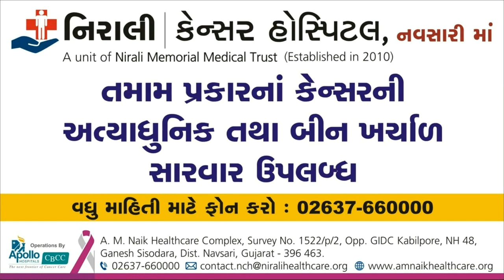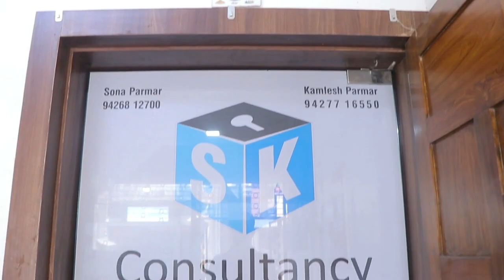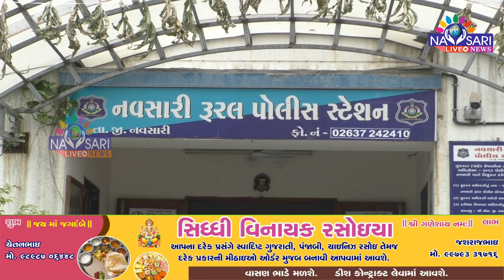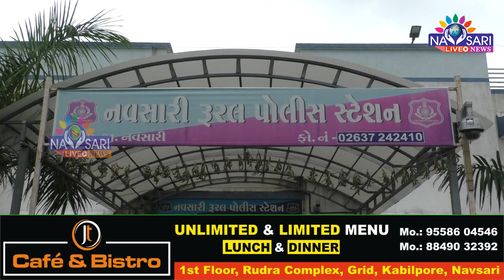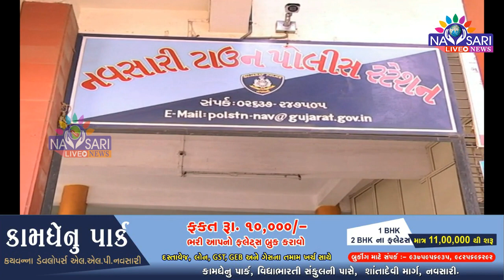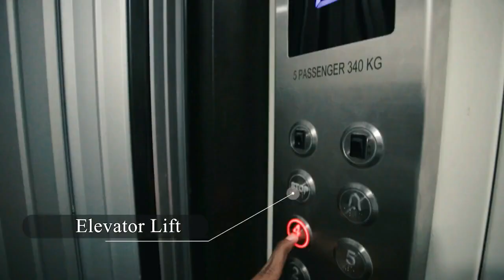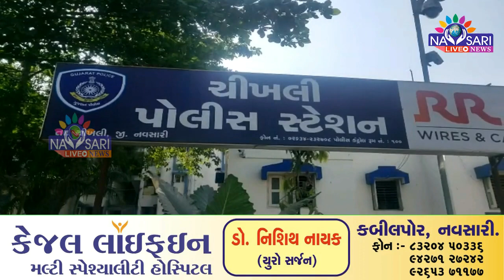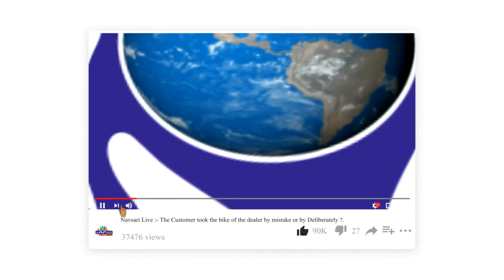Navsari Live :- Watch Full Day News In One Bulletin. Date :- 23/12/2022